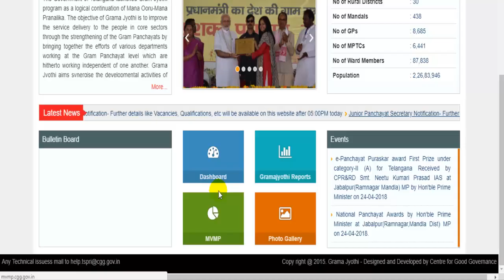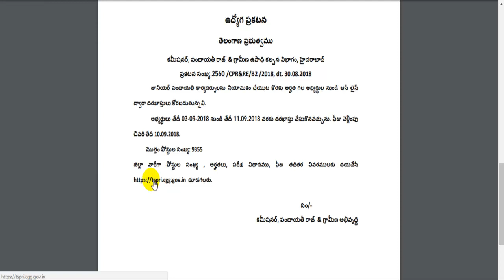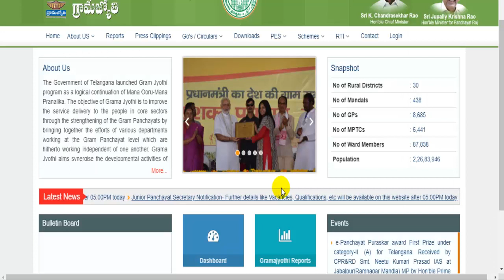Rural Development 9355 Junior Panchayat Secretary Recruitment Notification update | Competitive Adda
Employment Notification
GOVERNMENT OF TELANGANA
OFFICE OF THE COMMISSIONER OF PANCHAYAT RAJ AND RURAL
EMPLOYMENT, PANCHAYAT RAJ BHAVAN, URDU HALL LANE,
HIMAYATNAGAR, HYDERABAD.
Advt. No. 2560/CPR&RE/B2/2017 Dt. 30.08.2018
Applications are invited online for the post of Junior Panchayat Secretary
Candidates may apply online from 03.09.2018 to 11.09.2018 and last date
for payment of fee is 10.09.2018.
Total No. of Vacancies are 9355.
District wise details of vacancies, eligibility, scheme of examination, fee details,

 Junior Panchayat Secretary Notification- Further details like Vacancies, Qualifications, etc will be available on this website after 05:00PM today  Junior Panchayat Secretary Notification- Further details like Vacancies, Qualifications, etc will be available on this website after 05:00PM today

Hi All,

In this Channel, we are providing all details about the Competitive exams.

Yours,

Competitive Adda.